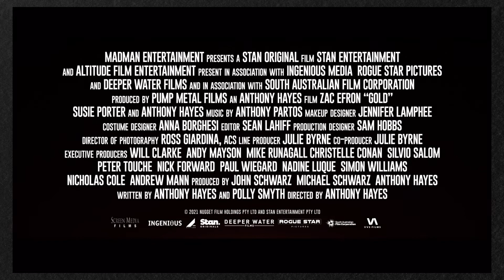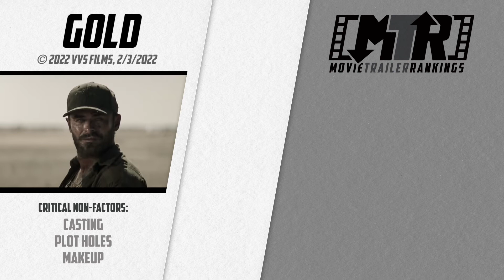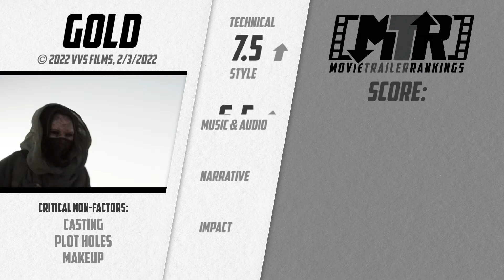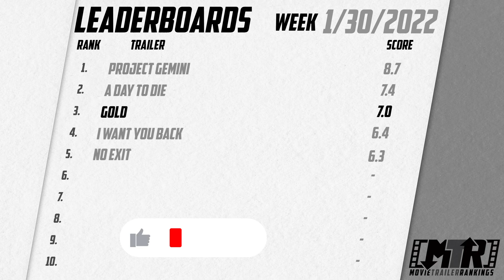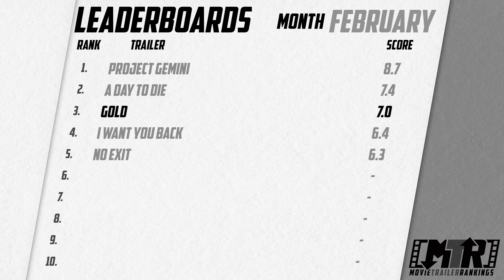Why the Trailer for 'Gold' HURTS!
Timestamps this episode:
0:00 Intro
0:24 Gold Trailer
2:09 Gold - Critical Non-Factors
4:57 Gold - Review & Scores
6:31 Summary & Leaderboards

"Movie Trailer Rankings" ranks the latest movie trailers on the internet!